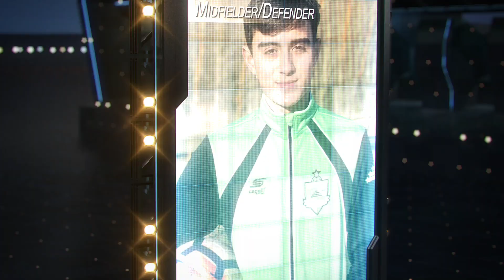Anthony Roca Highlight Video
Anthony Roca
Class of 2021

2020 Highlights selected from games played with nationally-ranked* teams identified below:

Baltimore Celtic SC - #8 U.S., #1 Maryland
FC Copa Academy - #11 U.S., #2 New Jersey
Milton Youth Soccer Club - #12 U.S. and Canada, #1 Canada
HMMS Eagle FC - #39 U.S., #2 Pennsylvania